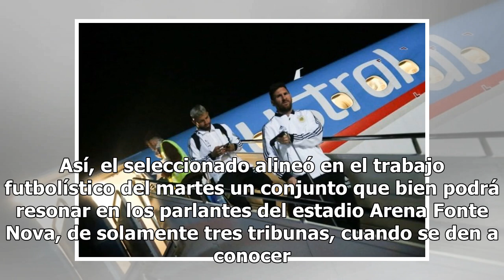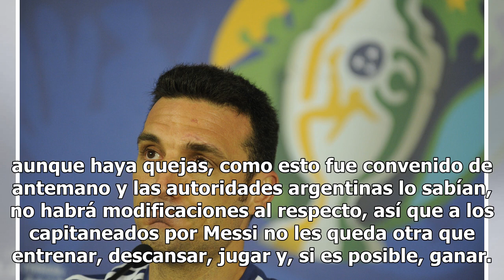Argentina tiene equipo confirmado para enfrentar a Colombia en el debut de la Copa América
Scaloni paró en la última práctica un 4-4-2 elástico, que según las circunstancias puede transformarse en un 4-3-3, siendo clave en esa mutación el ingreso de Di María, que justamente no fue de la partida frente a Nicaragua el viernes pasado en San Juan. Esta idea de Scaloni de definir anticipadamen...